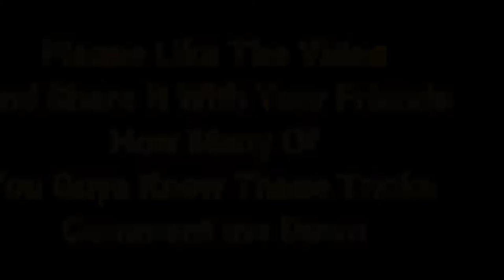Top 5 LaunchPad Tips And Tricks In Free fire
freefire Hacktube launchapad tipsandtricks Hey guys thanks for watching my video. if you are new to my channel then subscribe to my channel and click the bell icon and select all option and save it.

if  join my server i can talk🗣️🗣️  with u and play with u chat with you etc.. join discord server

we can play 1v1 or custom rooms etcccc

Join the livestream and i can play with join live and share the live with your friends so that they can also play

 byee 👋👋👋